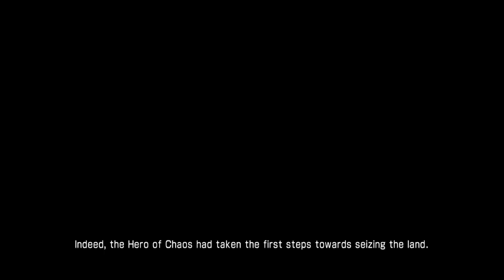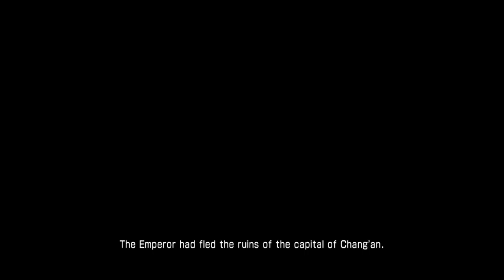Dynasty Warriors 7 Wei Story Mode Part 3: Battle of Yan Province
The start of this part here we start to see Dian Wei join Wei and there Cao Cao hires him as his bodyguard  and later on we Get Xu Zhu. Also is it just me but when Xu Zhu dose one of his special moves dose it remind you of the Volley Ball move from DB?